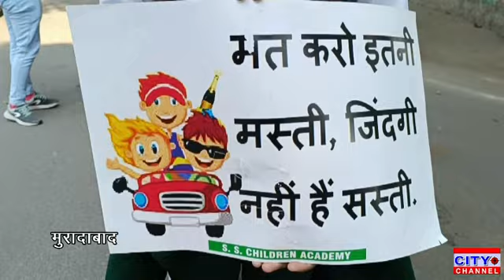वरिष्ठ पुलिस अधीक्षक ने 3000 से अधिक विद्यार्थियों को दिलाई यातायात नियमों का पालन करने की शपथ